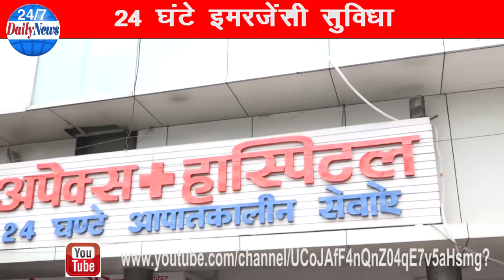Apex Hospital Daily News